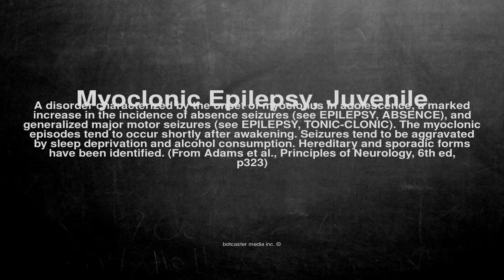Medical vocabulary: What does Myoclonic Epilepsy, Juvenile mean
What does Myoclonic Epilepsy, Juvenile mean in English?